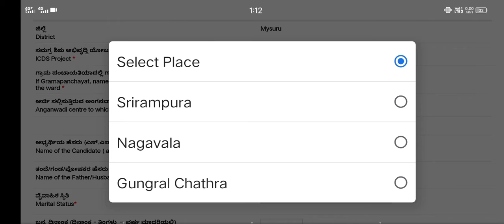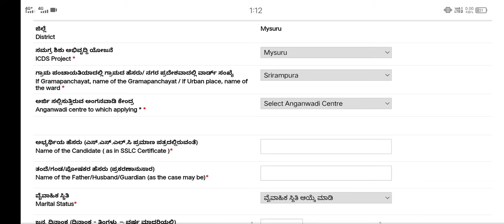ಅಂಗನವಾಡಿ ಸಹಾಯಕಿ ಮತ್ತು ಕಾರ್ಯಕರ್ತೆ ನೇಮಕಾತಿ / government jobs 2021 / udyoga varte